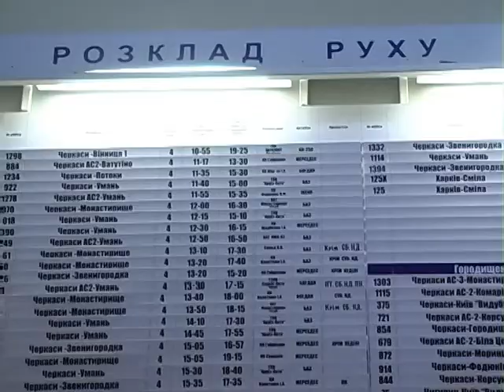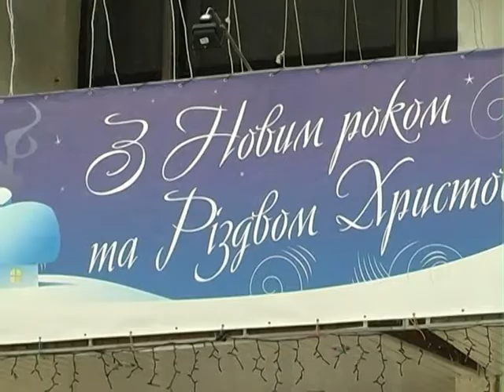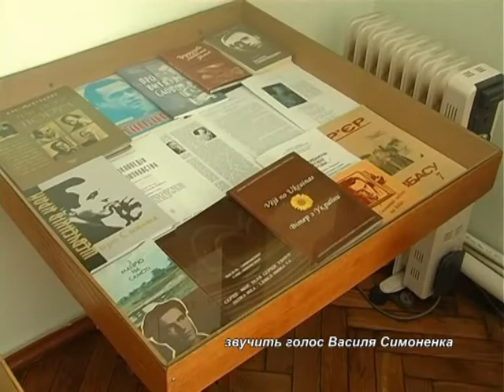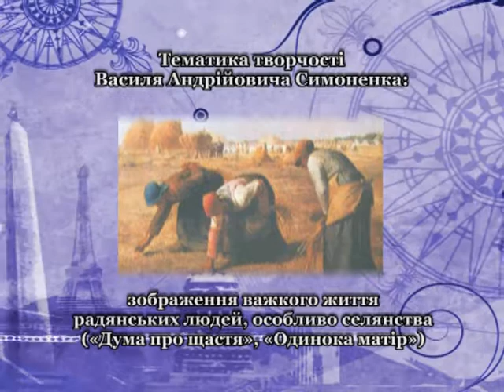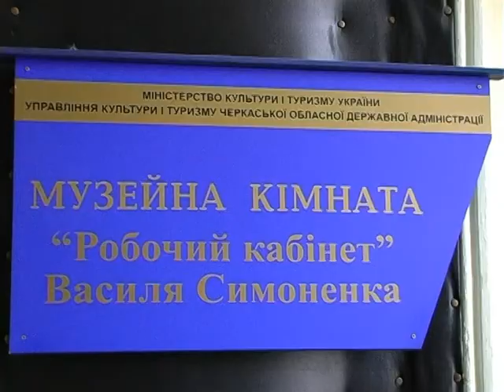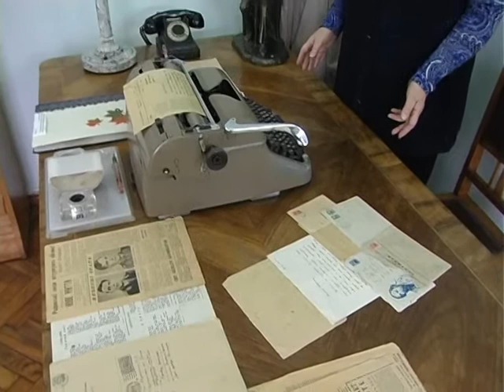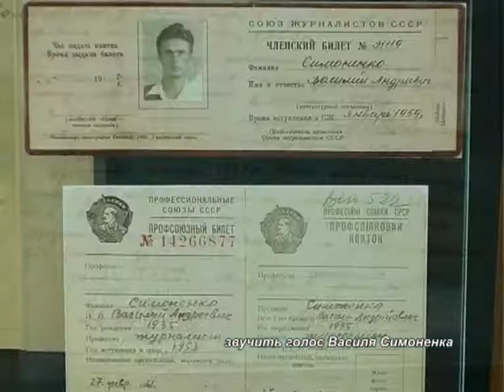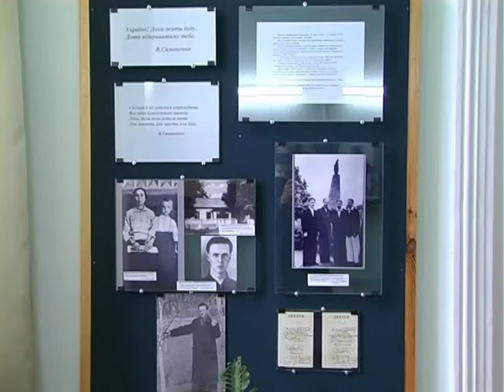ПІЛІГРИМ на 8-9.01.13 хр.26.44.mpg